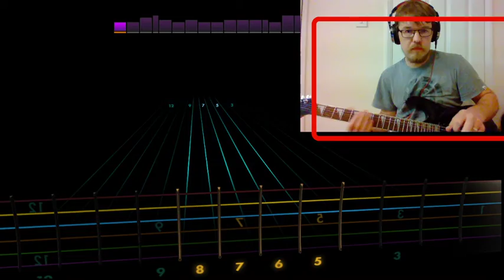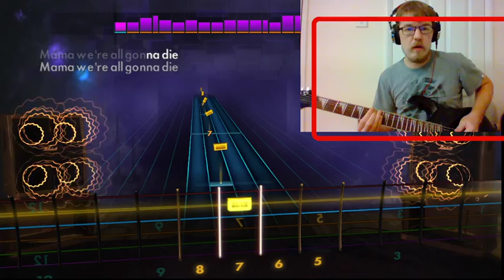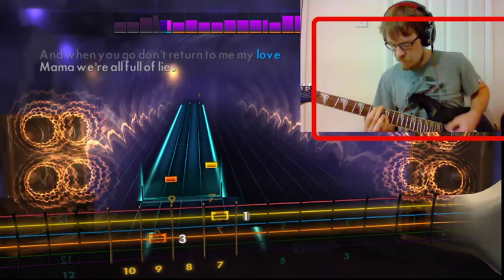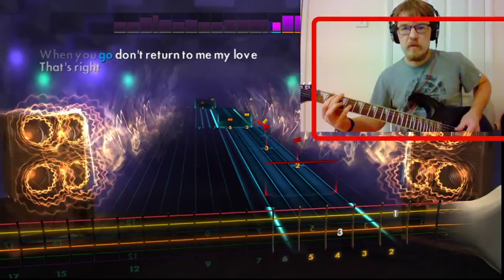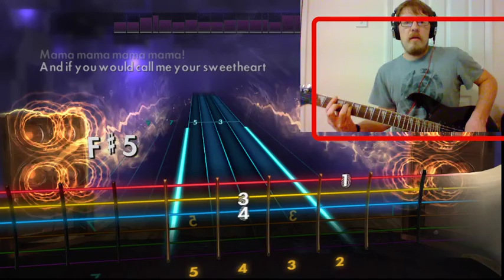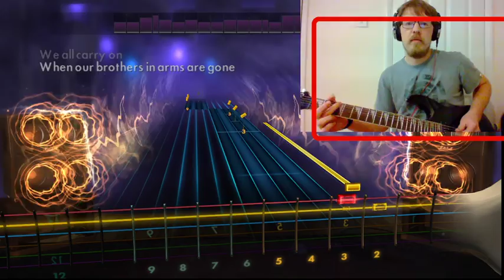Mama - My Chemical Romance - CDLC - Rocksmith2014